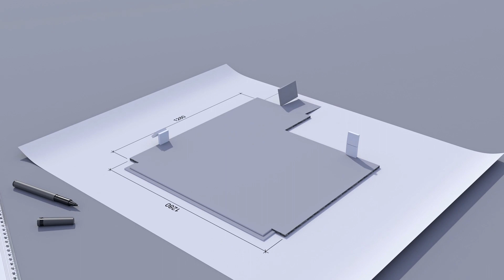Dennis Fletcher Design Media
Listen to why a custom home design is in the best interest of the new home owner.

Want to support this page? By me a cup of coffee.